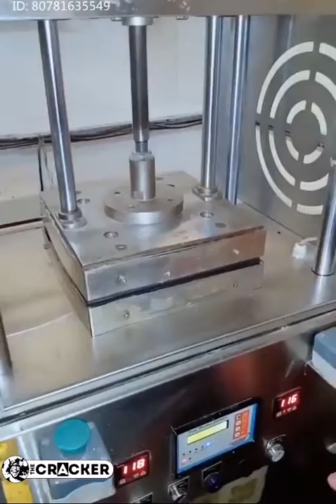Cooking masters who think following recipes i# too boring